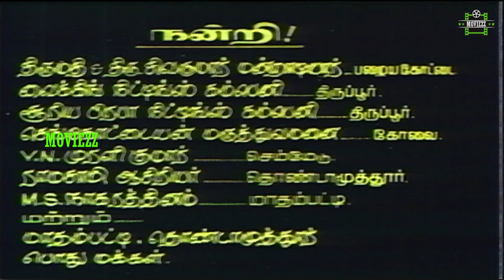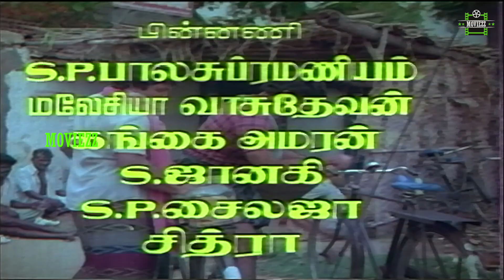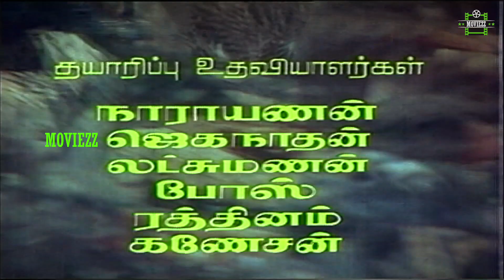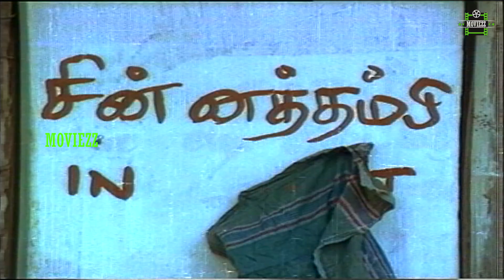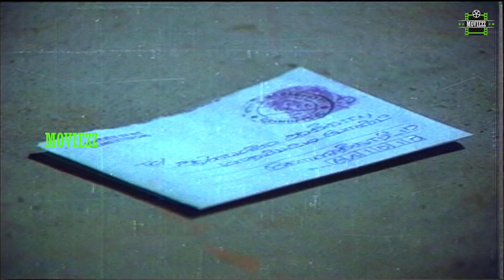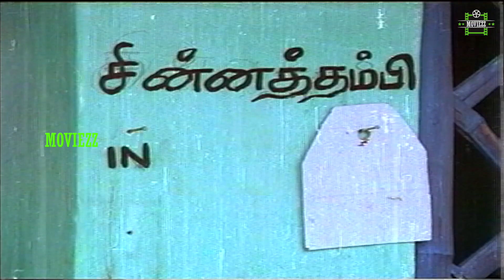Chinna Thambi Periya Thambi Movie HD - Part 1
Chinna Thambi Periya Thambi (transl. Younger Brother, Elder Brother) is a 1987 Indian Tamil-language romantic comedy film, directed by Manivannan. The film stars Sathyaraj and Prabhu, along with Nadia. The film was a box office blockbuster and completed a 150-day run at all centres. The film was remade in Telugu as Chinnodu Peddodu and in Kannada as Ramanna Shamanna.

Story by Shanmuga Priyan
Produced by Tirupur Mani, Thara Sivakumar, K. Padmavathy, M. L., Nallamuthu, Tirupur Saravanan
Starring Sathyaraj, Prabhu, Nadhiya, Sudha Chandran
Cinematography A. Sabapathy
Edited by Gouthaman
Production
company
Chemba Creations
Release date
27 February 1987
Country India
Language Tamil